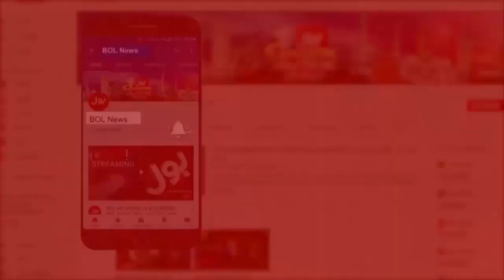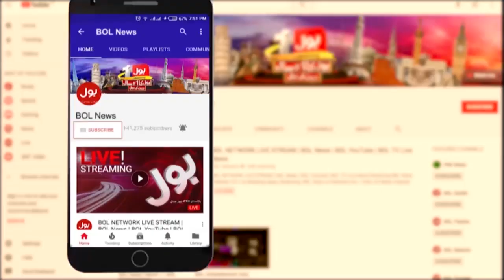PMLN Leaders Surrender | Aisay Nahi Chalay Ga with Fiza Akbar Khan Complete Episode 7th Oct 2020